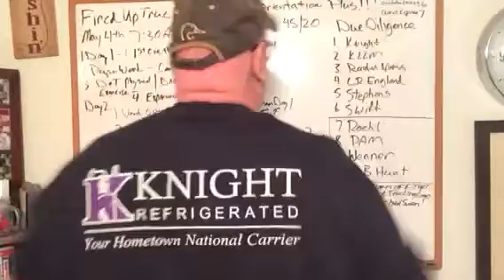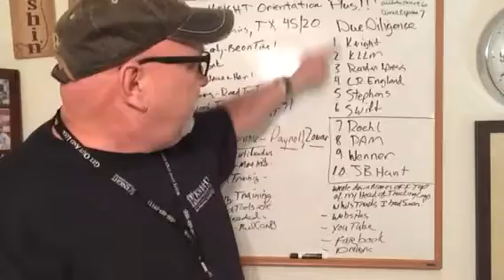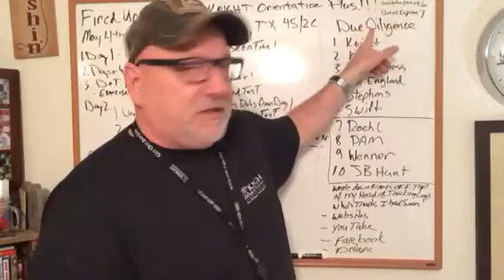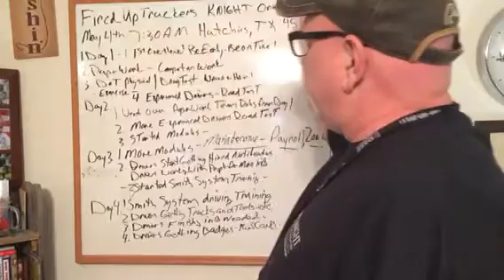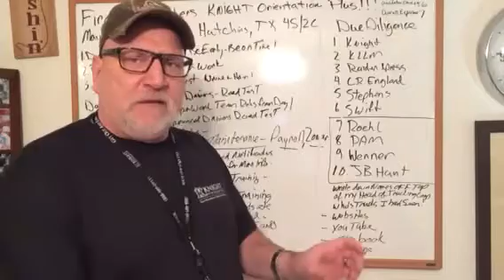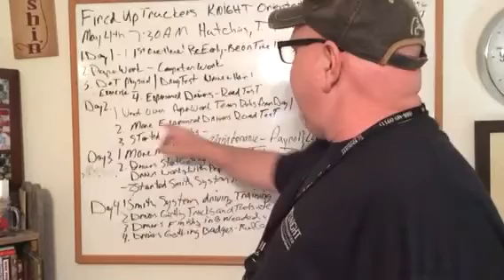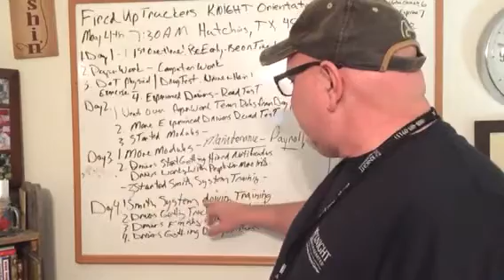Knight Transportation Orientation Fired Up Trucker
KNIGHT Transportation Orientation Information

Get A FREE $200 VIP Discount Travel Card!

Fired Up Truckers Knight Transportation at Hutchins, TX Terminal May 4th - 7th!

Send me. Friend Request on Facebook!
/JimWHammons

Join My Facebook Group! /FiredUpTruckers

Stay Fired Up! Stay Focused! Stay Free!

Keep on Trucking and Making that Paper!